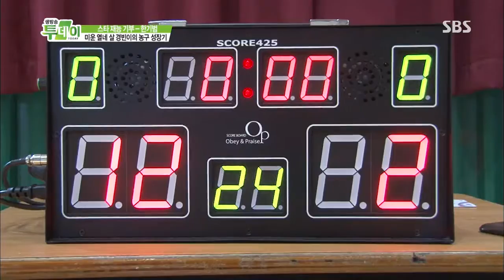생방송 투데이 130902 다시보기 #1(12)